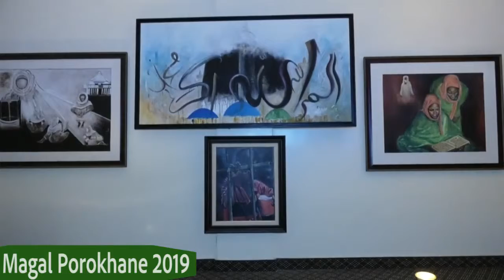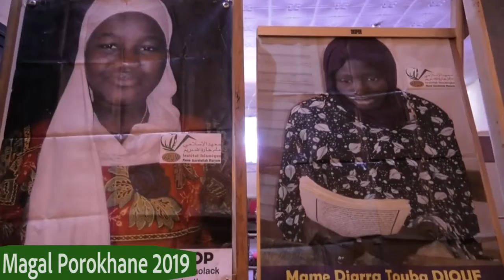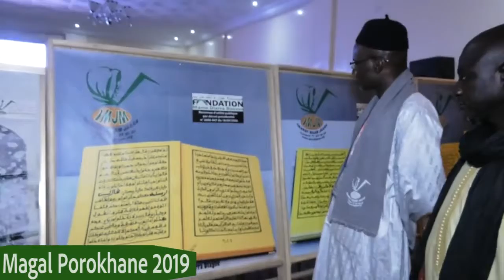POROKHANE 2019 : LA GRANDE EXPOSITION DES SOKHNA DIARRA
Mourides.info S.A.R.L
Serigne Mbacké DIENG : Directeur de Publication